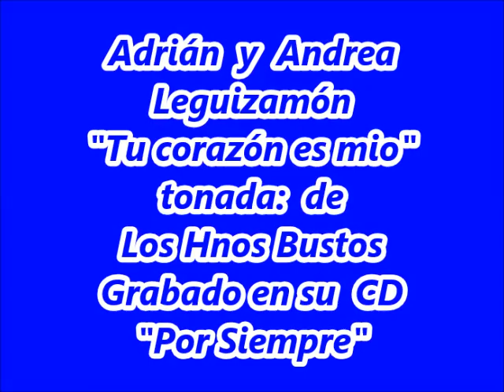Duo Leguizamón"Tu corazón es mio"tonada de los Hnos Bustos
Adrián y Andrea Leguizamón "Tu corazón es mio" tonada: de Los Hnos Bustos... Grabado en su CD "Por Siempre" (Video editado por Pancho Franco)